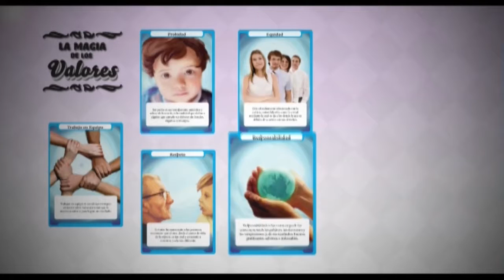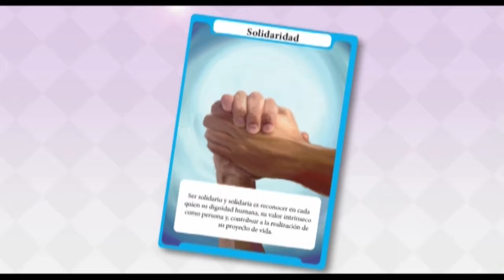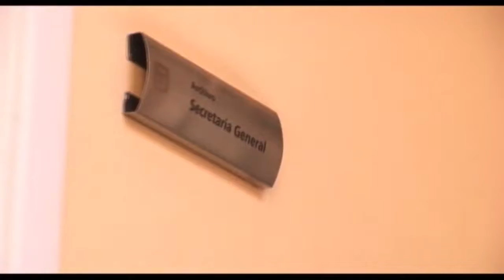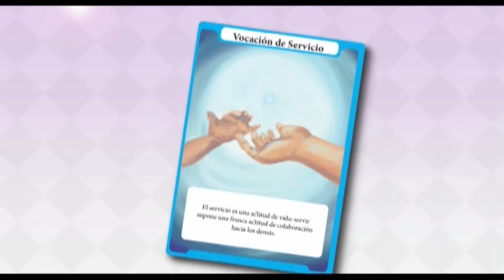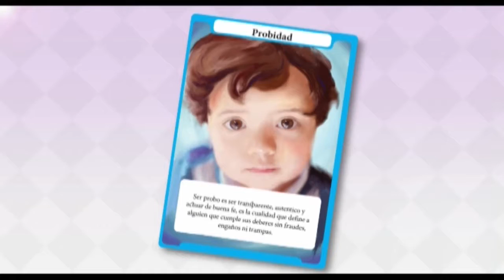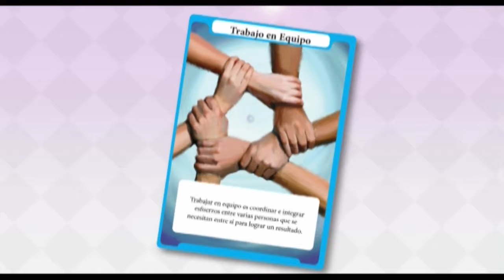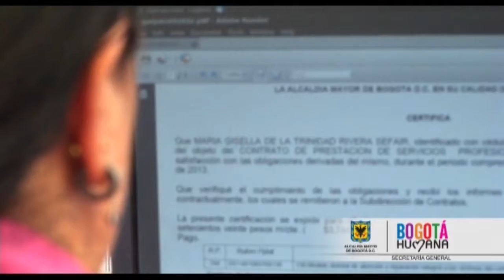LA MAGIA DE LOS VALORES ... LA MAGIA DEL SER HUMANO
Vídeo perfil de los servidores públicos como parte de la campaña LA MAGIA DE LOS VALORES de la Secretaría General de la Alcaldía Mayor de Bogotá, como reconocimiento aquellos servidores que reflejan los valores institucionales en sus comportamientos, hábitos y conductas en el ambiente laboral desde lo individual, colectivo e institucional.
Campaña orientada a socializar, fortalecer y sensibilizar el ideario ético del Distrito con un componente lúdico y  académico, con la participación y promoción de los Gestores Éticos de la entidad. Octubre 2013